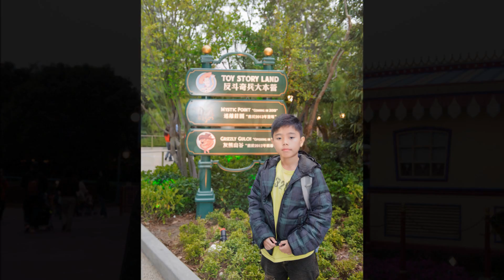Where dreams come true, Disneyland!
Leave the world behind and enter the world of fantasy...